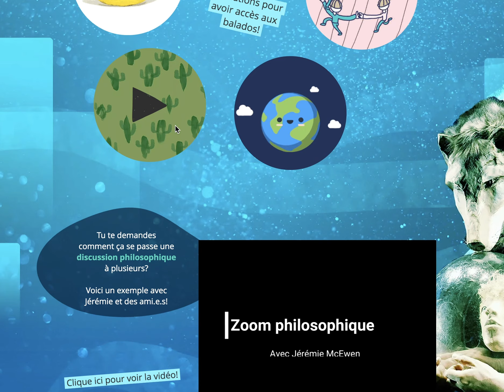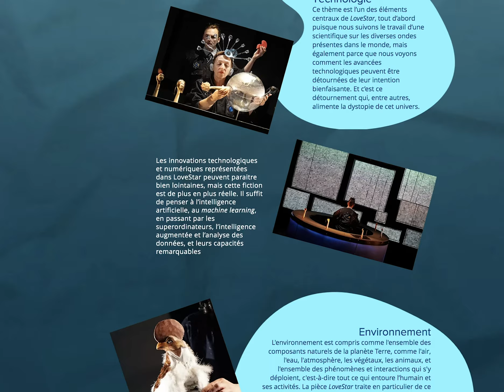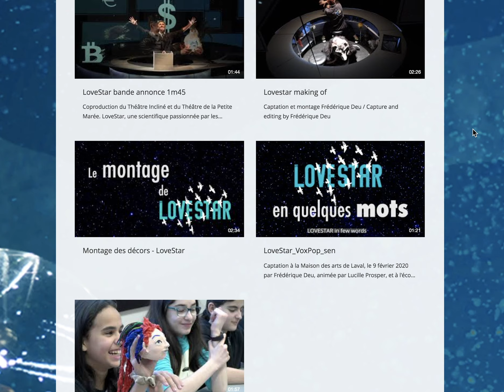LoveStarium (aperçu)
Lovestarium est une plateforme multimodale, créée à partir des thématiques de notre pièce LoveStar. Avec son contenu ludique et instructif, les jeunes de 8 à 12 ans navigueront sur les 4 profils du site: artiste, philosophe, écocitoyen et scientifique! Ils pourront découvrir les métiers du spectacle, rencontrer un philosophe, participer à des jeux interactifs et même apprendre plusieurs faits sur les technologies et le futur!
Pour naviguer sur la plateforme : lovestarium.theatreincline.ca